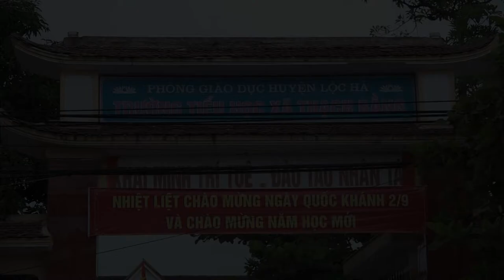Phóng Sự Học Sinh Nghèo - Lộc Hà - (Áo Cưới SangStudio - Nghi Xuân - Hà Tĩnh)